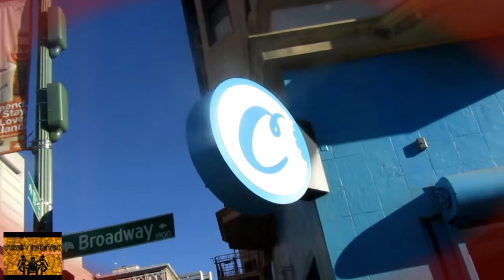Big Bill$ - Opp Pack ( Music Video )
Heres a hit from my " Litty Bitty City Mixtape "